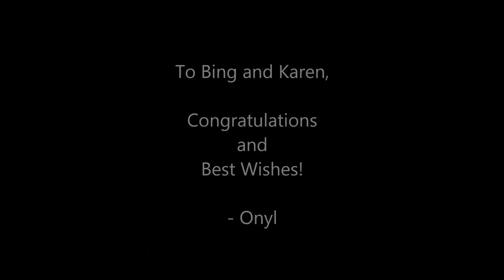Bing and Karen Wedding - Entrance